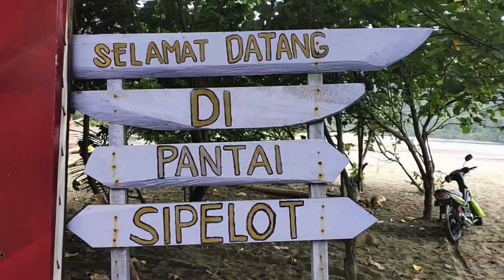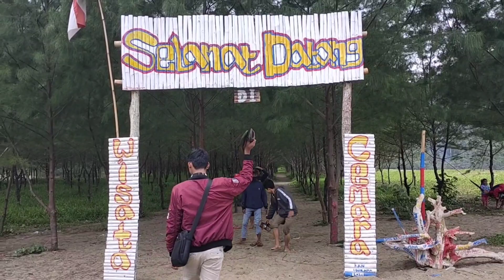WISATA CEMORO SEWU ( TAMAN CEMARA ) SIPELOT PUJIHARJO 2020 | nyatanya selalu free HTM dan Parkir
ini teman teman kembali lagi vacation ke wisata malang selatan, masih di pantao sipelot pujiharjo tapi ada wisata yang belum saya kunjungi, yaitu wsiata taman cemara atau biasa dikenal cemoro sewu, lokasi nya masih satu tempat dengan pantai..dan tetap tidak ada tiket masuk dan parkir..aliyas gratis tis..

simak terus... 😁😁😁

jangan lupa ,
bantu like , koment

maturnuwun